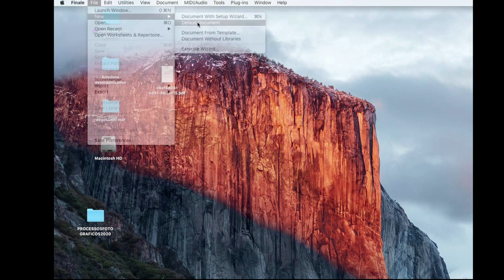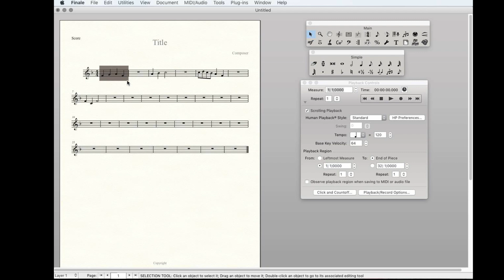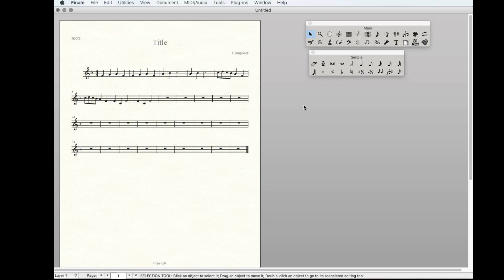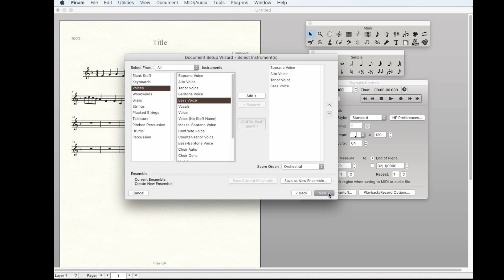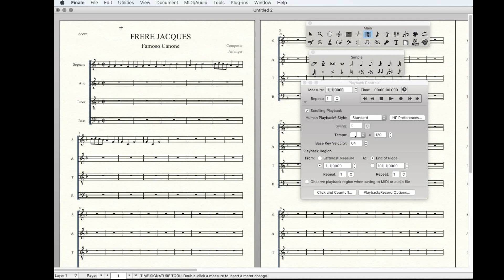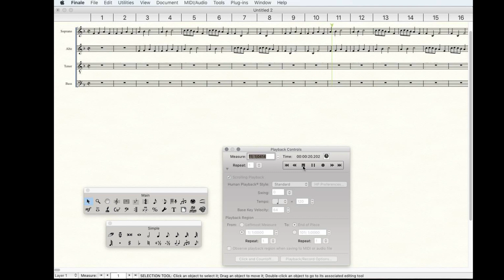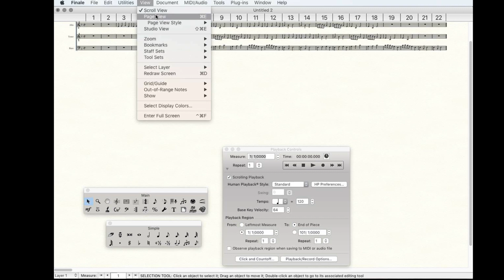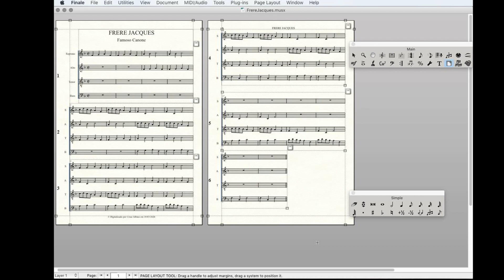Finale; aula/atividade 2: O Canon Frère Jacques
Utilizando a ferramenta de cópia de compassos e diagramação